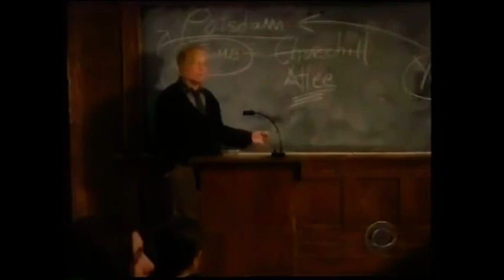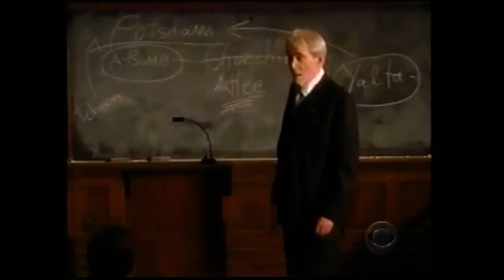The Education Of Max Bickford S01E21 - One More Time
A renowned scholar tries to persuade Max to take a position at Harvard. Starring Marcia Gay Harden and Richard Dreyfuss